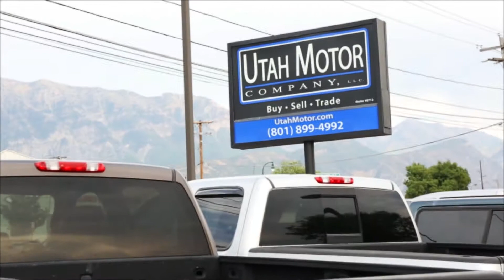2015 Toyota Tundra SR5 White Leveling Kit Toyos 20" Wheels - Utah Motor Company,LLC (801)899-4992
2015 TOYOTA TUNDRA SR5 W/ 4.6L V8 DOHC 32V i-FORCE, AUTO TRANSMISSION, NEW LEVELING KIT WHEELS & TIRES, 4-DOOR, CRUISE CONTROL, AC, AM/FM CD STEREO AUX READY, 4X4, 6-PASSENGER SEATING, REAR BACKUP CAMERA AND MORE!

*CLEAN 1-OWNER CARFAX REPORT  -  ASK FOR A FREE CARFAX!*

*THIS 15 TUNDRA IS IN EXCELLENT SHAPE, IT HAS LOW MILES AND STILL FEELS NEW!  THE BODY IS CLEAN, INTERIOR IS NEAR FLAWLESS AND THE TRUCK HAS A KILLER LOOK!  THE WHEELS & TIRES ARE NEW AND THE TRUCK WILL GRAB YOUR ATTENTION AS IT POWERS DOWN THE ROAD!  IT'S AVAILABLE FOR SALE AT ANYTIME AND WE WOULD BE HAPPY TO ANSWER ANY QUESTIONS YOU MAY HAVE.  COME ON IN TODAY TO GET BEHIND THE WHEEL OR GIVE US A CALL!*

*WE OFFER FINANCING THROUGH LOCAL BANKS & CREDIT UNIONS FOR YOUR CONVENIENCE!  VIEW MORE PHOTOS, VIDEOS & INVENTORY @ utahmotor.com*